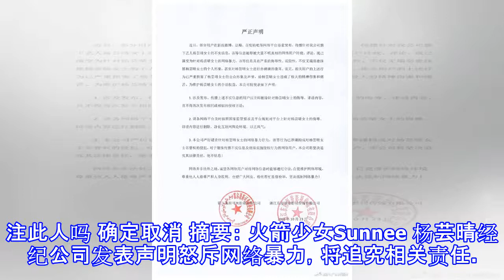Sunnee方就网传不实消息发声明：将追究法律责任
Sunnee方就网传不实消息发声明：将追究法律责任 新浪娱乐 10月23日 19:16 关注 确定不再关注此人吗 确定取消 摘要： 火箭少女Sunnee 杨芸晴经纪公司发表声明怒斥网络暴力，将追究相关责任。 火箭少女Sunnee Sunnee经纪公司发表声明 1CM领誉 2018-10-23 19:11 严正声明 ​ 转发 评论 新浪娱乐讯 10月23日，火箭少女Sunnee 杨芸晴经纪公司发表声明怒斥网络暴力，表示近日网传大量针对杨芸晴的不实信息已严重损害了其公众形象与声誉，并对其本人造成了极大的精神伤害和痛苦，要求相关主体立即删除侮辱、诽谤内容，否则将追究其法律责任以维权。 据悉，此前Su...